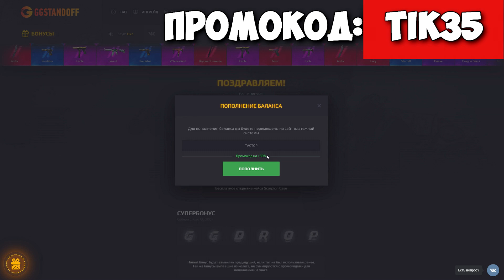ВЫИГРАЛ НАСТОЯЩУЮ AWM TREASURE HUNTER В ДУЭЛИ В Standoff 2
TCTAK(КОД НА БАРАБАН)
TIK35(+35% К ПОПОЛНЕНИЮ)